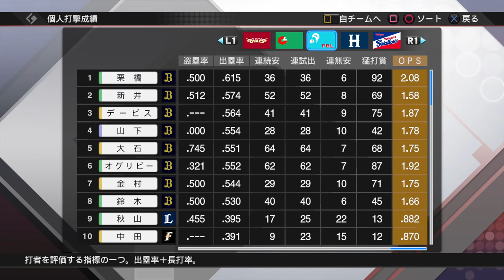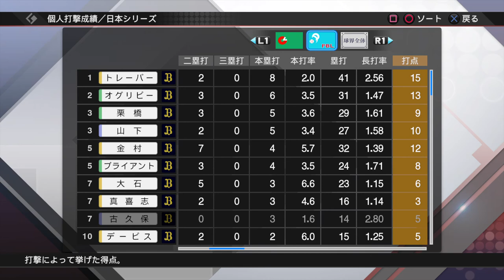日本シリーズ第４戦 近鉄vs中日 プロ野球スピリッツ2019 2020.02.20(木)